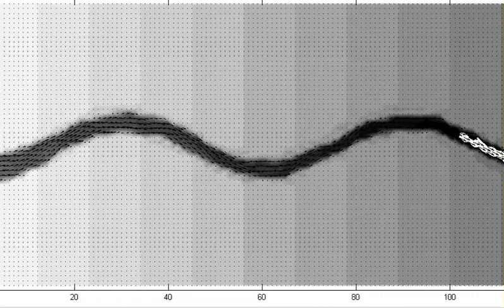Meander simulations with the SPR model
This movie shows the development of a meandering river